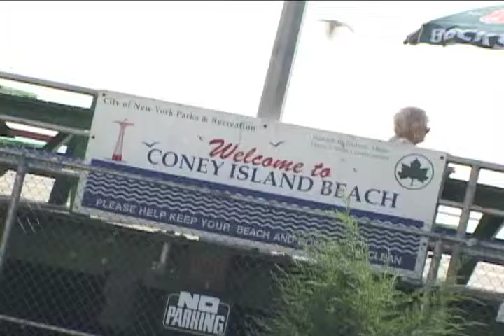Coney Island Memories_Kountz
Come to Coney Island for your next family getaway!